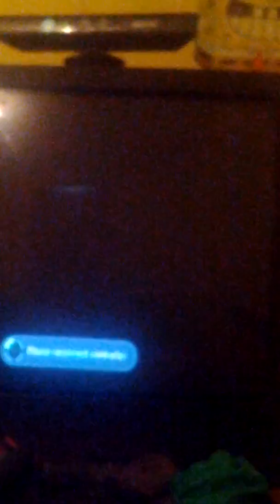Deathstroke Vs. Hawkgirl